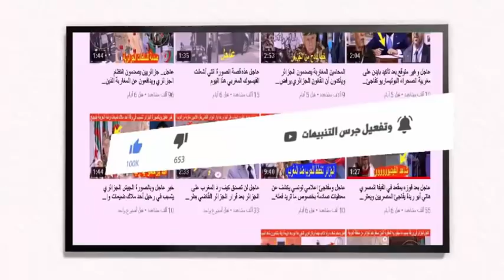عاجل عاجل هرووب 4 جنرالات من الجزائر نحو هده الدولة خوفا من بطش شنقريحة شاهد الخبر